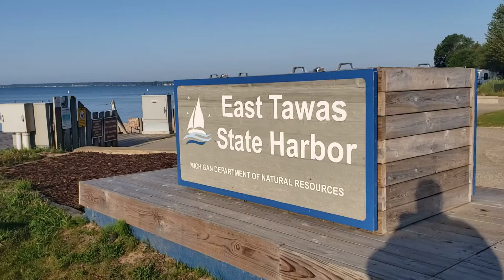East Tawas MI